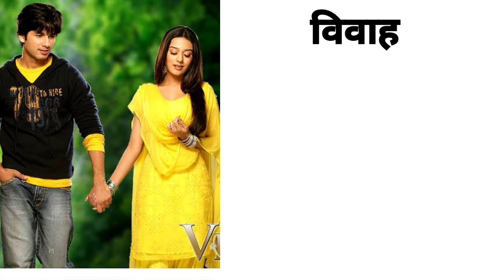Director Suraj Barjatya All Movie List | Collection And Budget | Maine Pyar Kiya | Vivah Movie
❣️❣️  Mr Bollywood Wala ❣️❣️

Director Suraj Barjatya all movie list collection and budget flop

Director Sooraj Barjatya Box Office Collection Analysis Hit and Flop Blockbuster All Movies List | Sooraj Barjatya Hit and Flop Blockbuster All Movies List. - Checkout Box Office Results of Sooraj Barjatya Career Analysis Hit and Flop All Movies.  I Hope all My Viewers Like this Director Sooraj Barjatya Career Analysis | Sooraj Barjatya Movies Detail Video. “Mehsaan Stardust” Made this video for entertain people with valuable information.

(((This Video about Sooraj Barjatya Career Analysis | Director Sooraj Barjatya Hit and Flop All Movies List)))

Maine Pyar Kiya

Directed by
Sooraj R. Barjatya
Starring
Salman Khan
Bhagyashree Patwardhan
Laxmikant Berde
Alok Nath
Reema Lagoo
Mohnish Bahl
Raamlaxman
Release date
29 December 1989

Hum Aapke Hain Koun..!

Directed by
Sooraj Barjatya
Starring
Madhuri Dixit
Salman Khan
Mohnish Bahl
Renuka Shahane
Anupam Kher
Reema Lagoo
Alok Nath
Raamlaxman
Release date
5 August 1994

Hum Saath Saath Hain

Directed by
Sooraj R. Barjatya
Starring
Saif Ali Khan
Salman Khan
Mohnish Behl
Tabu
Sonali Bendre
Karisma Kapoor
Raamlaxman
Release date
5 November 1999

Main Prem Ki Diwani Hoon

Directed by
Sooraj Barjatya
Starring
Kareena Kapoor
Hrithik Roshan
Abhishek Bachchan
Anu Malik
Release date
26 June 2003

Vivah

Directed by
Sooraj R. Barjatya
Starring
Shahid Kapoor
Amrita Rao
Mohnish Behl
Anupam Kher
Alok Nath
Ravindra Jain
Release date
10 November 2006

Ek Vivaah... Aisa Bhi

Directed by
Kaushik Ghatak
Produced by
Ajit Kumar Barjatya
Kamal Kumar Barjatya
Rajkumar Barjatya
Written by
Sooraj R. Barjatya
Starring
Sonu Sood
Isha Koppikar
Alok Nathh
Vallabh Vyas
Ravindra Jain
Release date
7 November 2008

Prem Ratan Dhan Payo

Directed by
Sooraj R. Barjatya
Starring
Salman Khan
Sonam Kapoor
Neil Nitin Mukesh
Anupam Kher
Himesh Reshammiya
Release date
12 November 2015

Director Sooraj Barjatya Hit And Flop All Movies List With Box Office Collection Analysis Sooraj Barjatya movies Sooraj Barjatya is one of the talented Director of Bollywood film industry. Prem Ratan Dhan Payo Hum Apke Hai Kaun Maine Pyar Kiya Salman Khan  Vivah Shahid Kapoor Sooraj Barjatya Blockbuster Movies Sooraj Barjatya Box Office Report

Sooraj Barjatya is one of the most talented director of hindi cinema . At present he is the chairman of Rajshri Productions . Today Malisha Jarin will tell you about Sooraj  Barjatya Hit And Flop All Movies List With Box Office Collection Analysis

1. Maine Pyar Kiya
1989 musical romance film directed by Sooraj Barjatya
film starring Salman Khan , Bhagyashree in her debut
Verdict  All Time Blockbuster

2. Hum Apke Hai Kaun
1994 romantic drama film directed by Sooraj Barjatya
 The film stars Madhuri Dixit and Salman Khan in the lead roles.

Director Sooraj Barjatya Hit And Flop All Movies List With Box Office Collection Analysis

3. Hum Saath Saath Hain
1999 Indian drama film directed by Sooraj R. Barjatya.
The film stars Salman Khan, Saif Ali Khan, Tabu,

4. Main Prem Ki Diwani Hoon
2003 romantic comedy drama film by Sooraj Barjatya
Hrithik Roshan and Kareena Kapoor in the lead roles.

5. Vivah
2006 romantic drama film, directed by Sooraj R. Barjatya.
 Starring Shahid Kapoor and Amrita Rao

6. Prem Ratan Dhan Payo
2015 romantic drama film and directed by Sooraj Barjatya
 The film stars Salman Khan and Sonam Kapoor in the lead roles withlist Neil Nitin Mukesh,